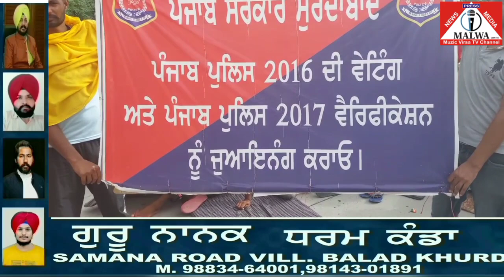ਜਦੋ ਨੋਕਰੀ ਮੰਗਦੇ ਨੋਜਵਾਨ ਨੇ ਓੁਪਰ ਪਾਓੁਣ ਲਈ ਕੱਡਿਆ ਤੇਲ ਤਾ ਪੈ ਗਿਆ ਗਾਹ..ਤਸਵੀਰਾਂ ਸਿੱਧੀਆਂ